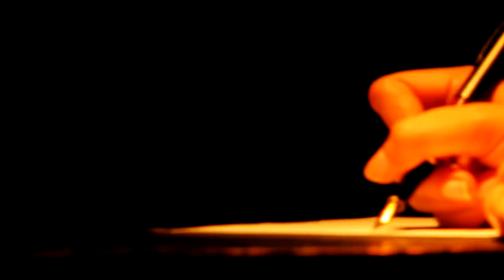ใครฆ่า?